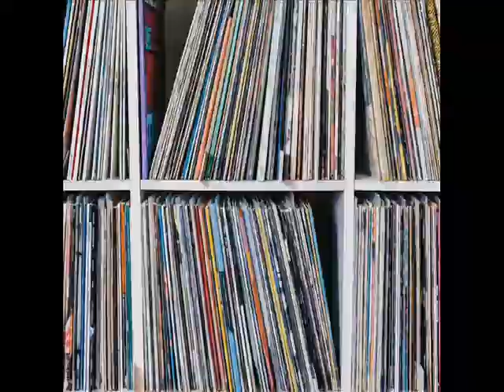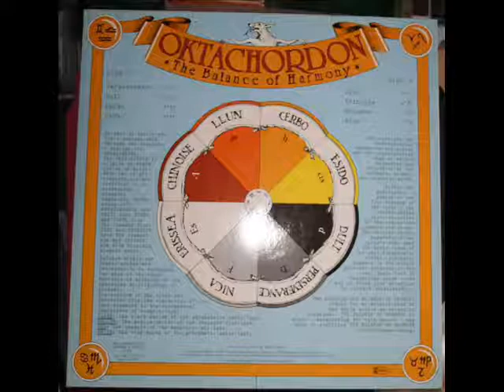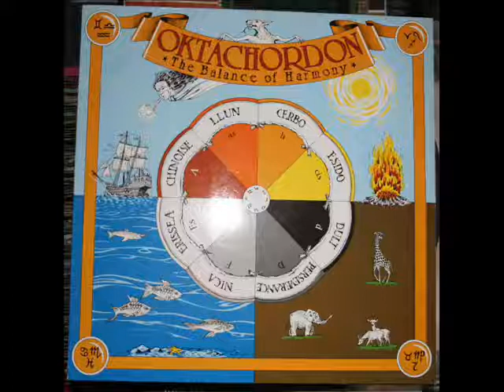Hans Joest - Cerbo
Hier ein Titel aus der LP von 1983, dem Konzeptalbum "Oktachordon", ebenfalls erschienen auf Bourbon & Garlic, diesmal mit Unterstützung ausschließlich durch Hartmut Pfannmüller - und natürlich aufgenommen im Soundhouse Frankfurt. Das ganze Album ist reifer, strukturierter und - für Mutige - auch hin und wieder tanzbar. Das Stück Cerbo stammt aus dem "Feuerviertel" und entsprechend tänzelnd geht es zur Sache. Check this!